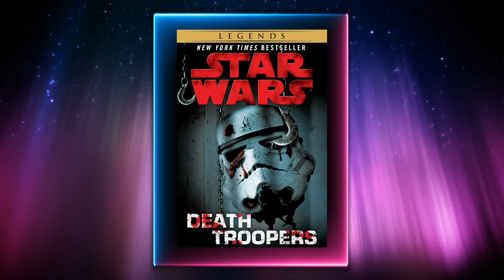Every Special Forces Unit in the Galactic Empire Explained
We take a look at some of the most efficient and brutal special forces units in the Galactic Empire.

INSTAGRAM    AXIEFILMS
TIKTOK AXIEFILMS